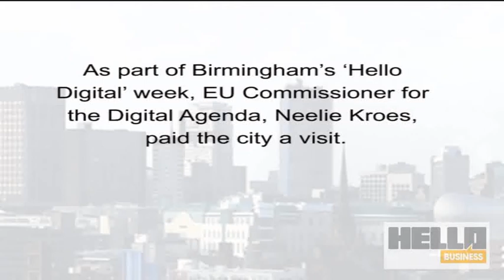Neelie Kroes, EU Commissioner talks to Digital Birmingham.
During her visit to Birmingham as part of the Hello Digital week, EU Commissioner Neelie Kroes spoke to the Digital Birmingham Team about her trip.